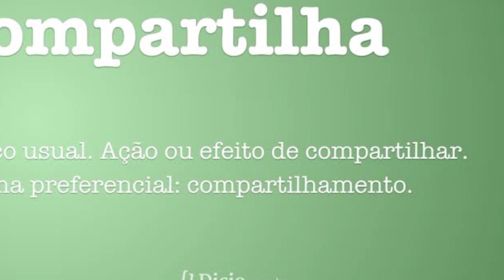VEGETA HAKAISHIN? O GRANDE OBJETIVO DE GRANOLA! (Dragon Ball Super Mangá 68)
Fala galera do youtube! Mais um vídeo pra Tropa de Exploração. Eu atrasei um pouco, mas cá estou pra falar do capítulo 68 do mangá de Dragon Ball Super que tem coisa interessante, como um possível novo poder pro Vegeta e também o objetivo principal do tal sobrevivente Granola.